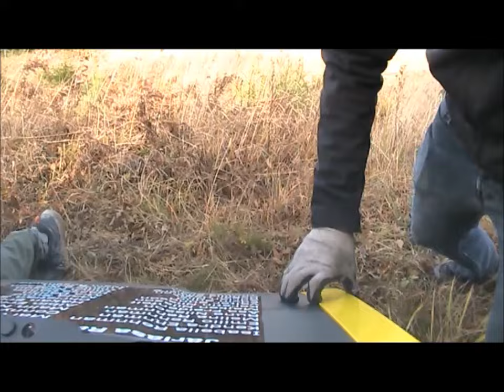Avåkning ss3 Lövdansen 2024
SMK Nyköping